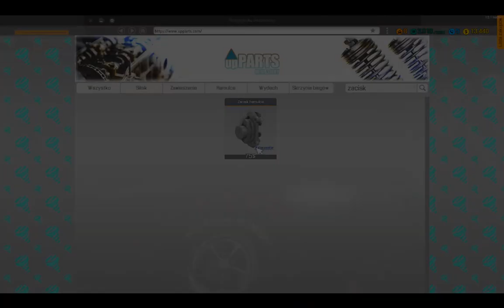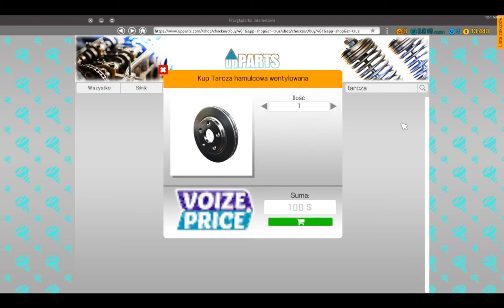Car Mechanic Simulator 2018 - GTX 750Ti - i3 4170 -720p - Benchmark PC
55FPS bez nagrywania
45FPS z nagrywaniem

Medium settings, 720p

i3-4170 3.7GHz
8 GB RAM DDR3